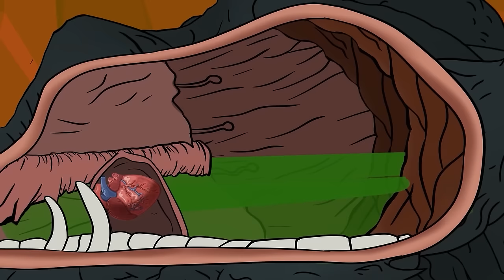TRANSFORMERS VS RAINBOW FRIEND: Sport day - young Hulk, Spider baby, TVman Mine, Optimus, Bumblebee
All RAINBOW FRIEND,young Hulk, Spider baby, TVman Mine, Optimus, Bumblebee vs transformers Episodes: Sport day - ROBOT CARTOON!
• All RAINBOW FRIEND,young Hulk...